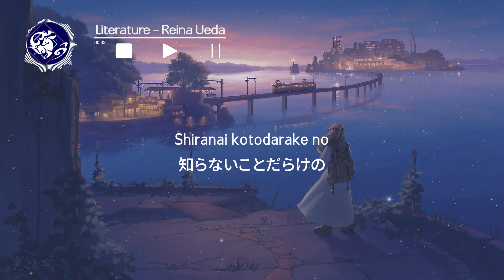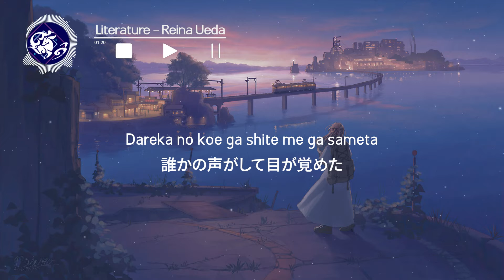Literature - Reina Ueda (Lyrics)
Song   : Literature / 上田麗奈
Artist   : Reina Ueda / リテラチュア

Special Note  : I'm can't find social media information from this artist